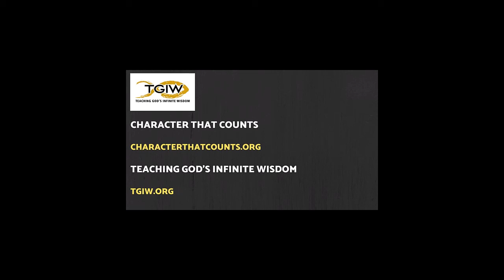Discussion with Greg Griffin April 6-7th, 2021 TGIW Lee's Summit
This is the discussion that followed Greg's talk on Intro to Philippians 1:1-2

Greg is the Vice President of Character That Counts and TGIW Executive Director Greg joined the CTC team overseeing the TGIW (Teaching God's Infinite Wisdom) program in 2003.

If you would like the handout for this talk, please download at the following

If you would like more information about our organization, please go to our websites: